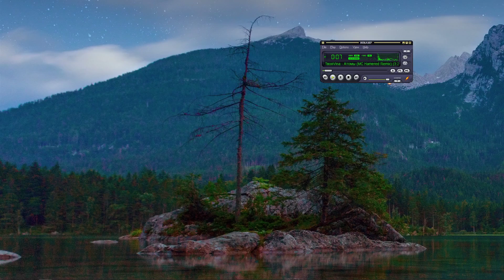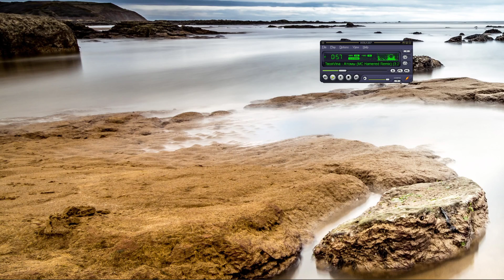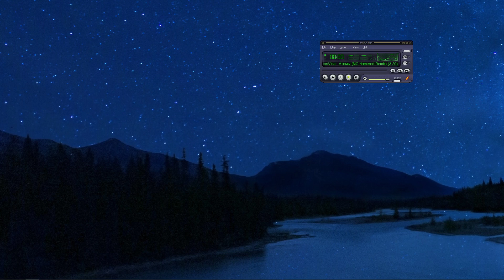ТвояVina - Атомы (MC Hamered Remix)